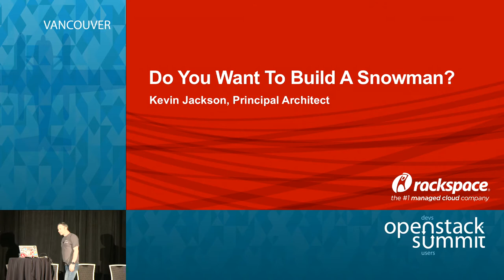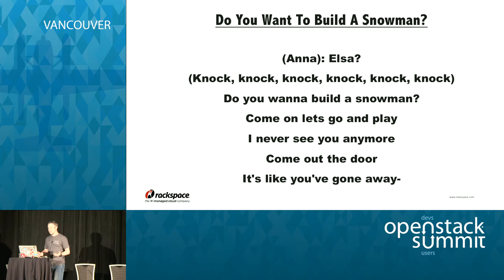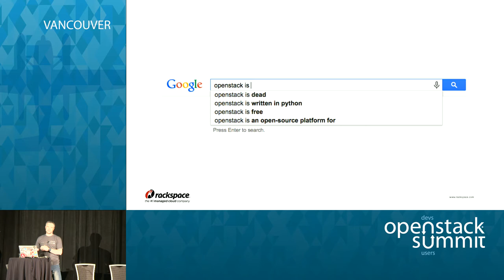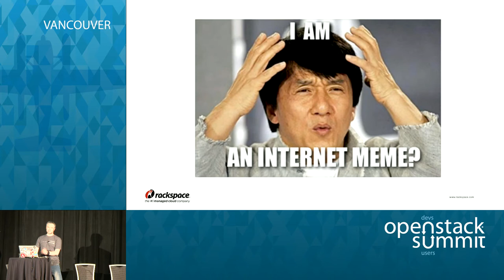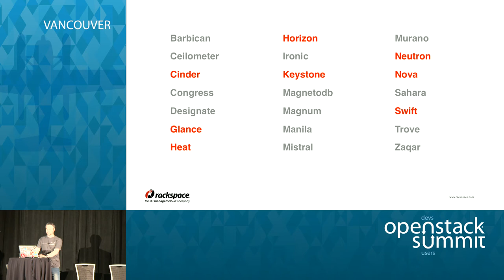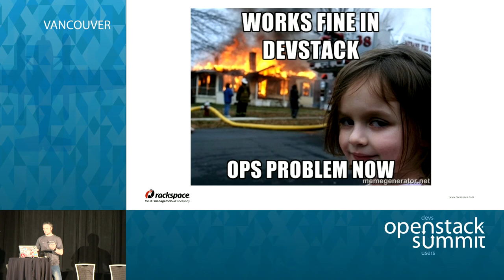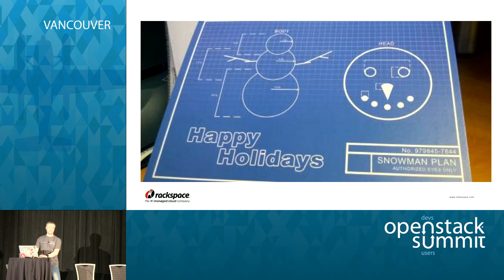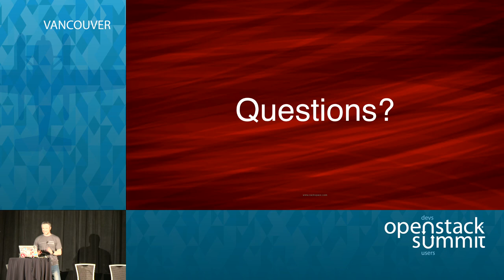Do you want to build a snowman? - Architecting for the Cloud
Achitecting for any cloud environment can be a challenge, but approaching it with the right mindset and focus can help can make your project a success.

Architecting for OpenStack first requires more than the IT department present in the room. Architecting for OpenStack is about setting realistic goals. In this talk I run through some of the common challenges and scenarioes I face when talking to customers when plan…Full session details